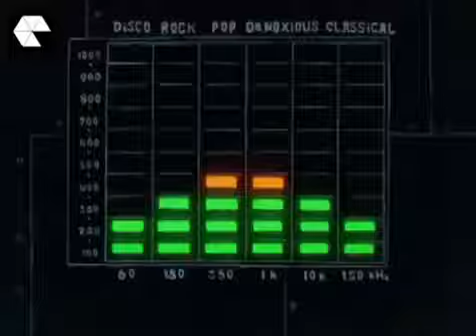Glue 70 Casin Spongebob Remix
Fresh out the sea...